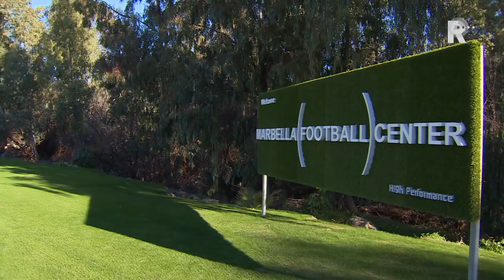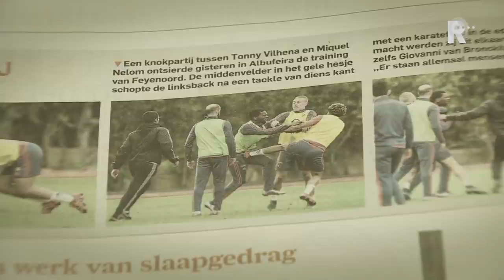Trainingskamp Feyenoord in Marbella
Feyenoord heeft de afgelopen week op het trainingscomplex van het Marbella Football Centre de basis gelegd voor de tweede seizoenshelft. Onder voormalig-trainer Ronald Koeman ging Feyenoord tussen 2011 en 2014 ook naar Marbella in de winterstop.Na het vertrek van Koeman bij Feyenoord zijn de Rotterdammers in Dubai en in Portugal geweest tijdens de winterbreak. Met name het trainingskamp in Albufeira vorig seizoen werd bij Feyenoord als slecht ervaren. Door de vele regenval en slechte velden kon er niet ideaal worden gewerkt. Mede om die reden koos Van Bronckhorst ervoor om terug te keren naar vertrouwd terrein.Vorig seizoen was ook de sfeer in de ploeg niet optimaal. Met splijtzwam Colin Kazim-Richards nog in de gelederen was er sprake van een andere hiërarchie in de selectie. Ook was er in Portugal een fysiek incident tussen de spelers Miquel Nelom en Tonny Vilhena. Dit jaar heeft Feyenoord in goede harmonie kunnen toewerken naar de tweedeVan Bronckhorst heeft ook toegegeven in zijn voorbereiding op de tweede seizoenshelft dingen anders te hebben gedaan dan vorig seizoen. Toen leed Feyenoord na de winterstop een recordaantal nederlagen van zeven wedstrijden. Een van die aanpassingen was dat Feyenoord in Spanje grotendeels besloten trainde. Alleen de donderdagtraining was open voor pers en publiek. Dat leverde de club veel kritiek op, maar volgens Van Bronckhorst en technisch directeur Martin van Geel was dat noodzakelijk om ideaal te kunnen werken. In Marbella oefende Feyenoord zaterdag tegen FSV Mainz en door de 2-0 zege op de nummer 10 van Duitsland is Feyenoord met een goed gevoel teruggekeerd uit Spanje. Komende zondag hervat Feyenoord de competitie in Limburg bij Roda JC.